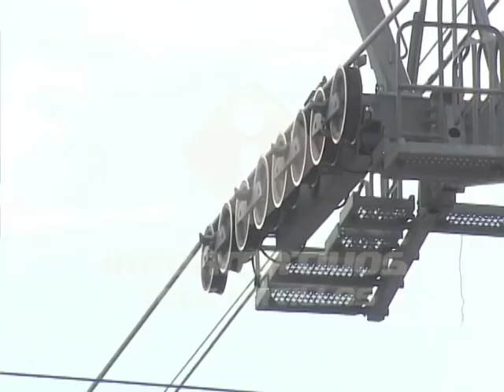Inician las pruebas del teleférico de Santo Domingo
Esta semana se inició la fase de prueba del teleférico de Santo Domingo. Residentes en Sabana perdida y zonas aledañas ven como positiva la medida ya que según indican se ahorrarán tiempo y dinero cuando el metro cable este en funcionamiento.